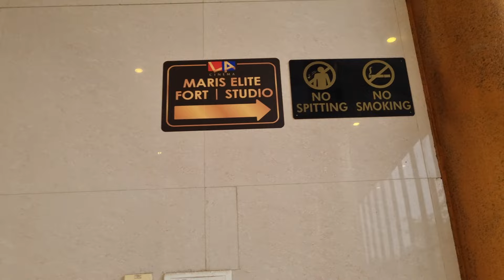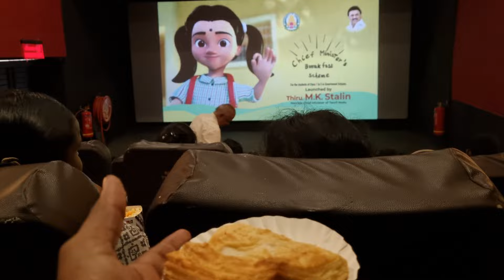LA Cinema Studio Screen இப்படி தான் இருக்குமா 😳 | டிக்கெட் இங்க புக் பண்ணலாமா ⁉️